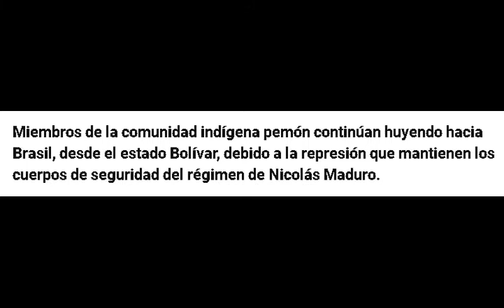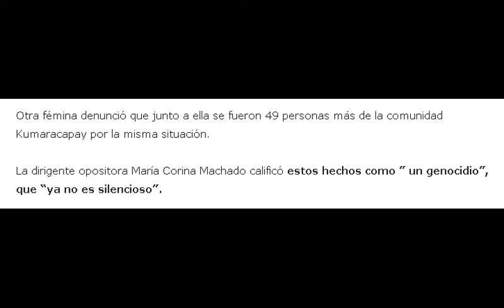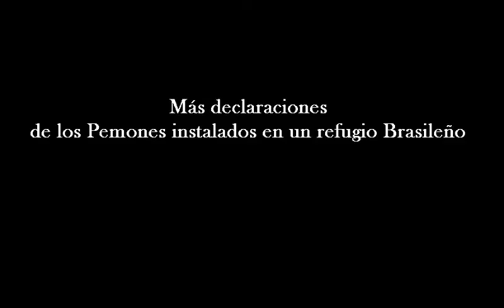Los Pemones Huyen del Régimen Venezonalo y buscan refugio en Brasil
Personas y familias de la etnia Pemona deciden abandonar el país Venezolano, refugiándose en Brasil para huir de la masacre ordenada por el régimen genocida de Nicolás Maduro.